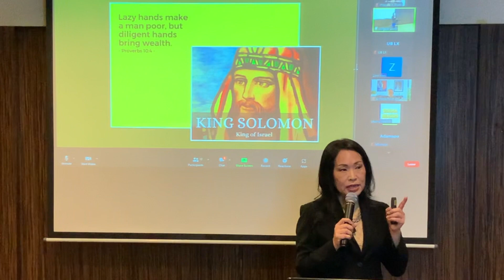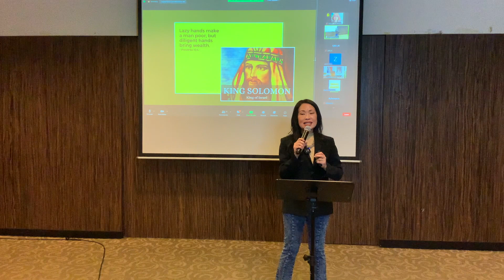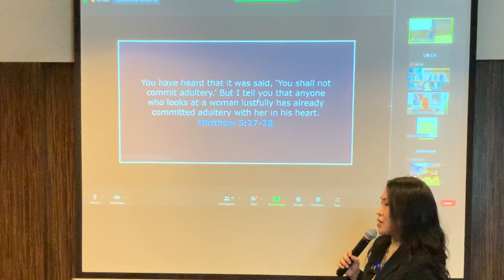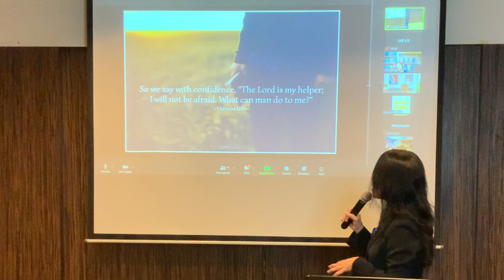Managing for the Master - Lesson on Covetousness with Lim Mei Huey, MCM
Pitfalls of financial success and faithfulness can be avoided by learning lessons from Bible Characters and from obeying God's commandments.